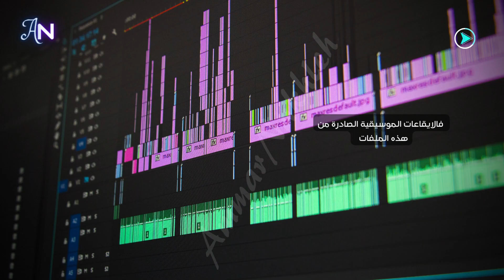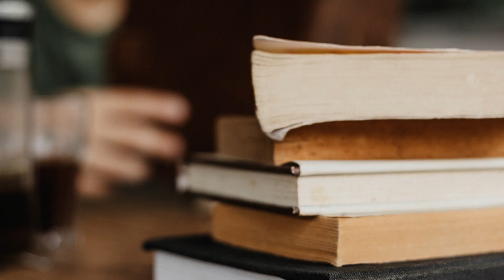المخدرات الرقمية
_Ammar Nakhleh_
المصدر:

منوعات ثقافية | برنامج يعرض كل ثلاثاء يهدف الى نشر معلومات مفيدة للكبار والصغار
مونتاج وتعليق صوتي: عمار نخلة النبالي